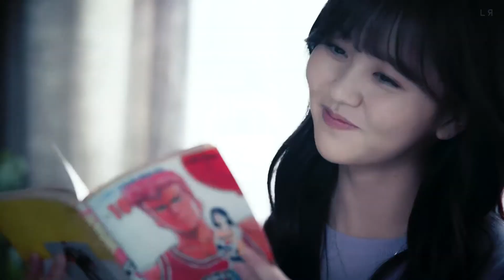Lee Hye Young & Kim Jo Jo - Way To You | Love Alarm 2 FMV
Drama Title: Love Alarm 2
OTP: Lee Hye Young (Jung Ga Ram) & Kim Jo Jo (Kim So Hyun)